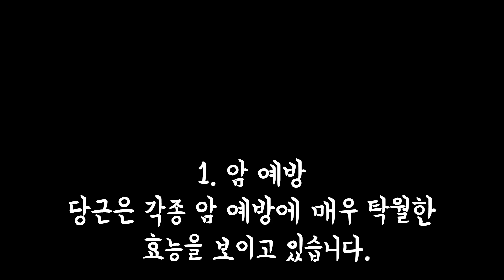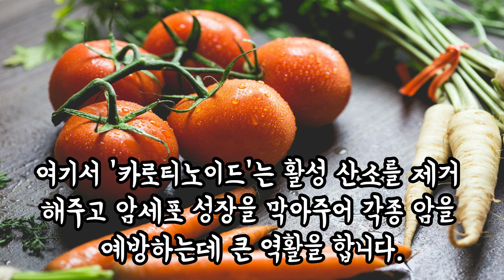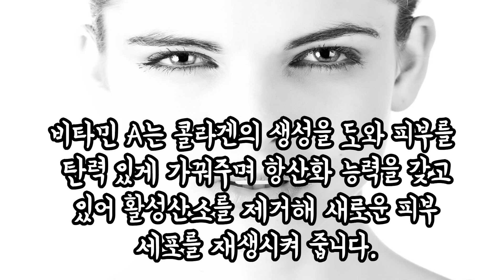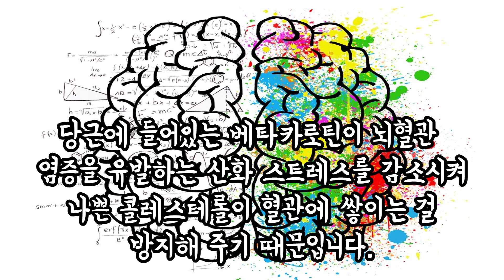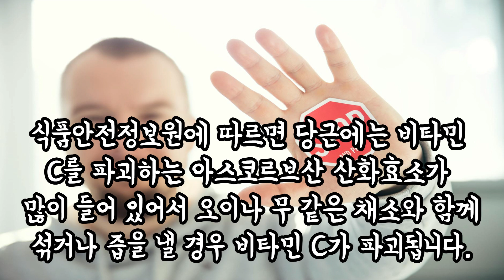전 세계 모든 대학교가 주목한 채소, 하버드 대학 마저 연구 결과 발표!! 신이 내린 축복의 채소라는 이 채소는 무엇일까요?